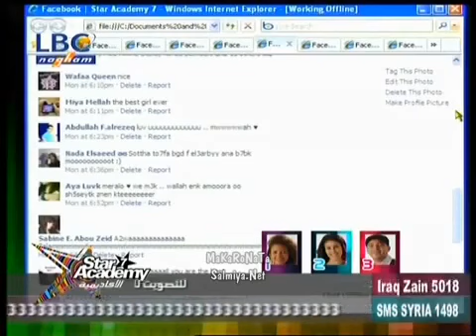Miral FB night see Shoukry's reaction on her pic'actually i feel like ohh'